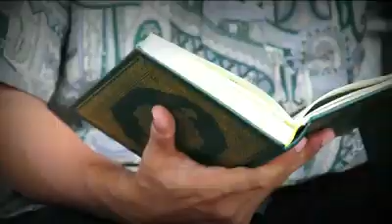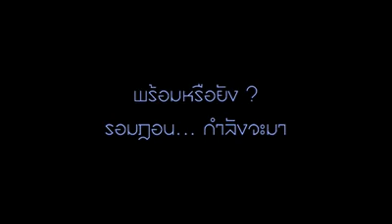น่าคิดนะครับ